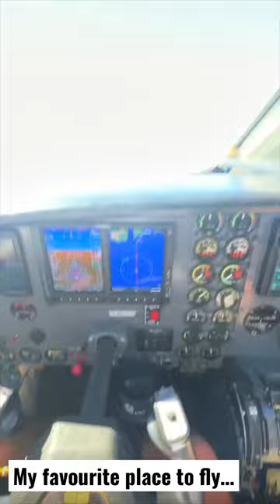Landing at Small Airport for Salmon Fishing! Pilots Dream!